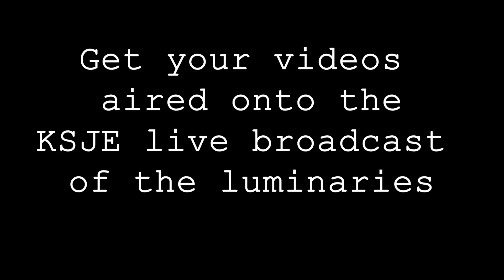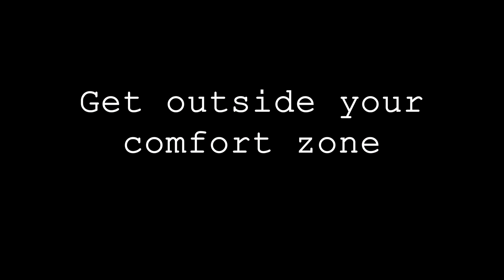join film 1/23/24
Do you see yourself here?